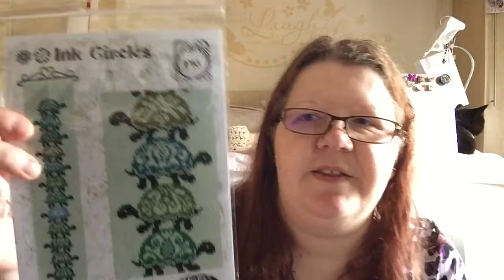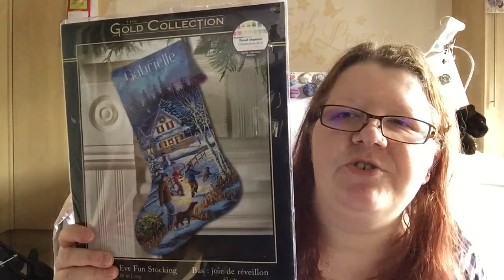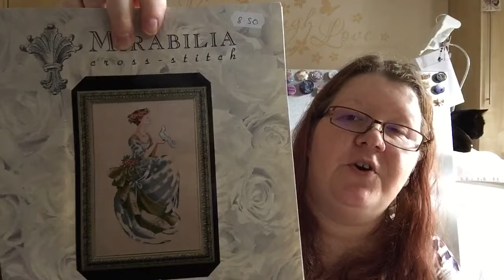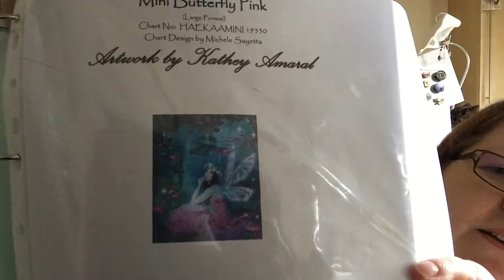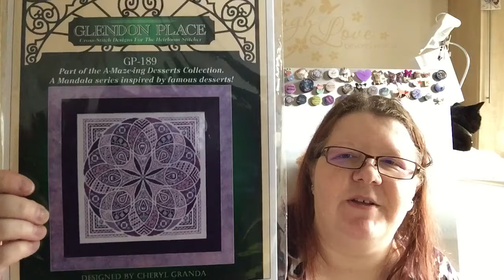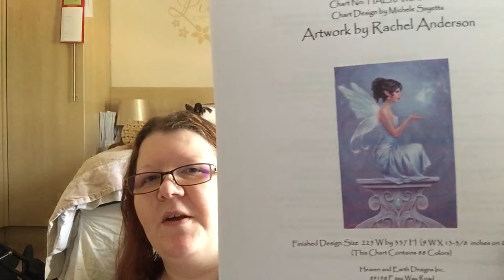Long Overdue Floss Tube WIP Update - August 2016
Double-sided floss box: Creative Options 10.13 x 3.25 x 14.25-inch Thread Organizer, Clear